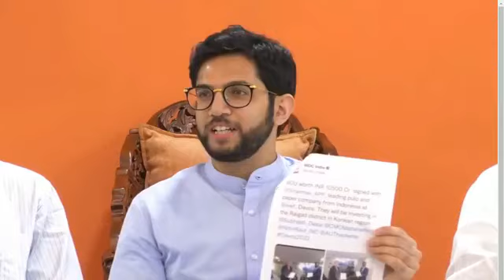Shivsena| आदित्य ठाकरे यांची पत्रकार परिषद |Aditya Thackeray |Devendra Fadnavis|Maharashtra politics